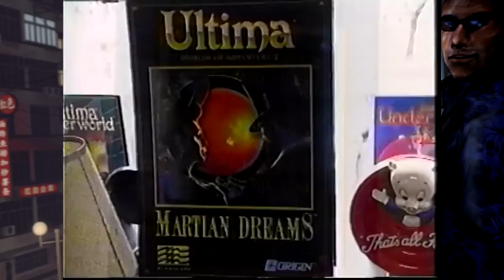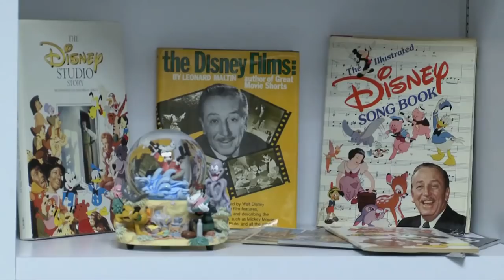Sleeping Giants: the Lost RPG by Warren Spector | Unseen64 Ft. Ludodrome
► Warren Spector entered the video game business in 1989 when he joined ORIGIN, co-producing Ultima VI and Wing Commander, then producing System Shock and many other classic RPGs. After working a year at Looking Glass Studio on Thief: The Dark Project, in 1997 Spector received a call from John Romero: it was the start of the new Ion Storm Austin team and the conception of another classic title, Deus Ex. In March 2005 Warren Spector officially announced his new company: Junction Point Studios, a team named after a cancelled online RPG he was working on during his last months at Looking Glass. Spector founded Junction Point Studios with the help of another former employee of Looking Glass and Ion Storm: Art Min, who worked on System Shock and later joined Valve Software where he managed the acquisition of the Counter-Strike IP. During the early days of Junction Point, Spector and Min conceived a few original games to pitch to different publishers. One of these pitches was titled “Sleeping Giants”, an ambitious open world RPG in the vein of The Elder Scrolls: SKYRIM, set in a fantasy universe originally proposed for DC Comics by Spector and his wife.